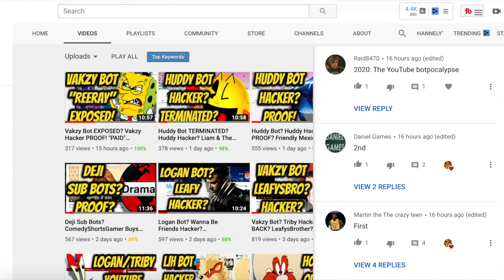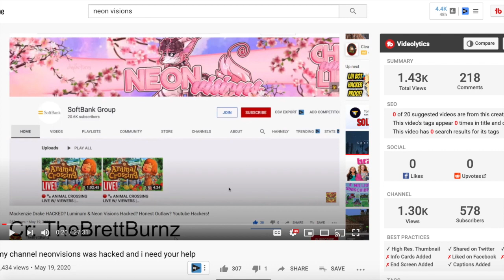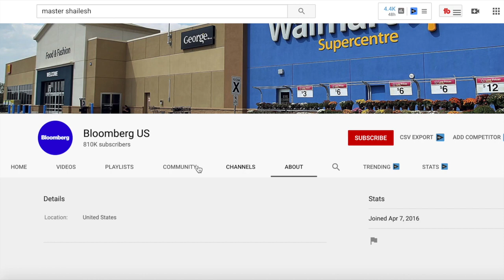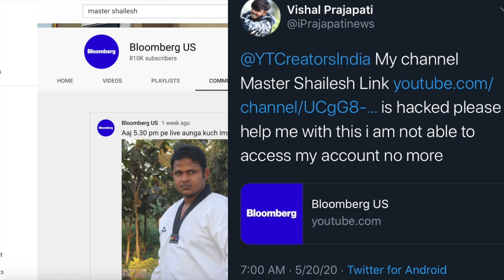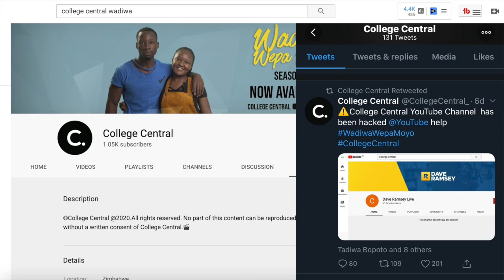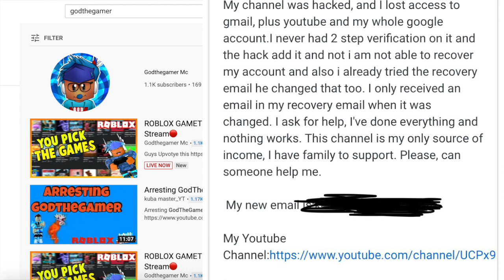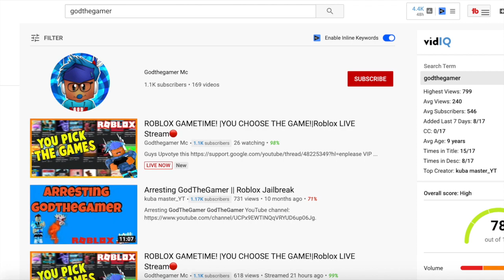Master Shailesh HACKED? NeonVisions, College Centrals, GodTheGamer Youtube HACKERS?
Become part of the team!
Only $2 a month for shoutouts on every video!

This video shows the three Youtubers who got hacked from Youtube Hackers. Neon Visions, College Central, GodtheGamer, and  Master Shailesh got their Youtube Channels hacked. GodTheGamer's Youtube Channel is now terminated! Bloomberg US Hacked Master Shailesh. SoftBank Group hacked Neon Vision's Youtube Channel. Let me know down in the comment section down below if you enjoyed this video!

Gamertag(Xbox): TheBrettBurnz (Main Account), YT Burnz (Secondary Account)
(PS4) TheBrettBurnzYT

The song is on TGN Music, You can use this song in your videos or any of the other songs on their website.

Best known for Easter Eggs, Hackers, and Funny Moments. TheBrettBurnz strives in making excellent content for the whole family. Thanks for stopping by!